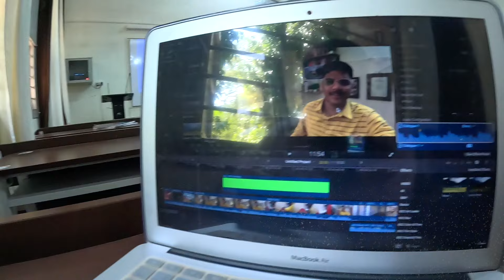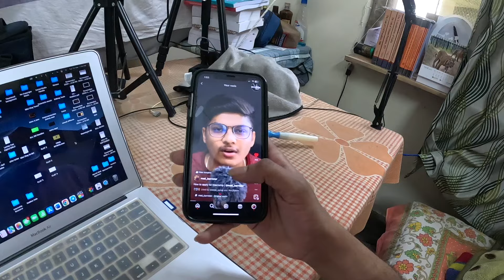Galti se Library a gya Dosto 😂 | Daily Vlog | Mad Barrister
⭕  Register for My Career Mentorship Session :-
1) Step 1 - Pay 49rs on this QR Code available on this (UPI i'd - madhavsoni14@okicici )

2) Step 2 - Fill the Registration Form and Upload the Payment ScreenShot on this